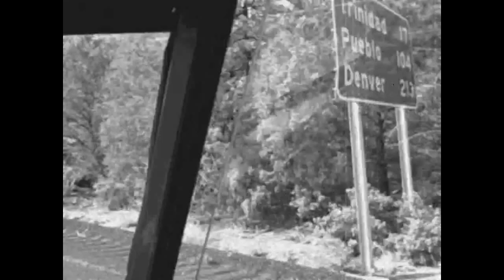Sam Simon with Chris Fillmore & Band - "...on the road..." NEXT STOP: 27-11-2012 @ Davis, Vienna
NEXT SHOW: November 27th, 2012 - DAVIS LiveMusicClub, Vienna